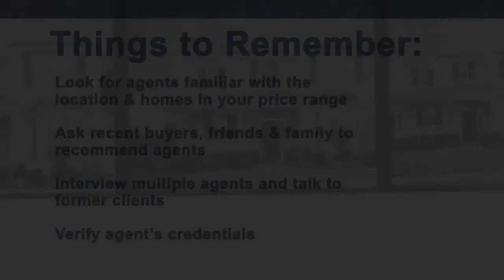How to Find the Right Real Estate Agent for You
How to Find the Right Real Estate Agent for You. Part of the series: A Home of Your Own. Picking the right real estate agent is the first step on the road to buying a home. Find the right real estate agent with help from a financial adviser with this free video on real estate.